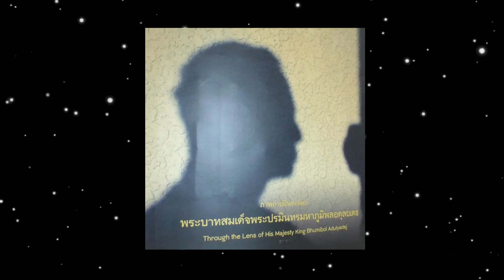รายการ Great Stars Art Show นิติกร กรัยวิเชียร P.1/5